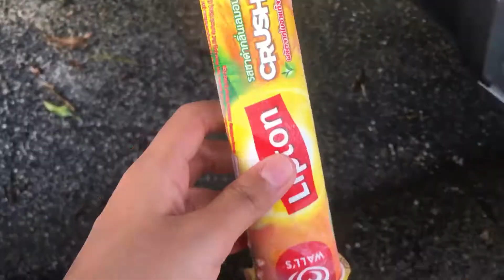morning vlog/with the Balqis...